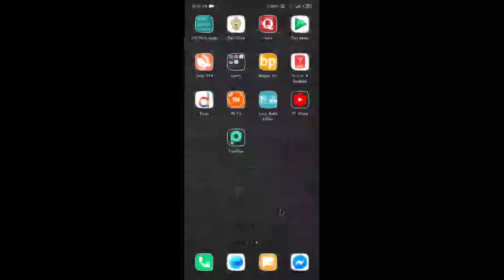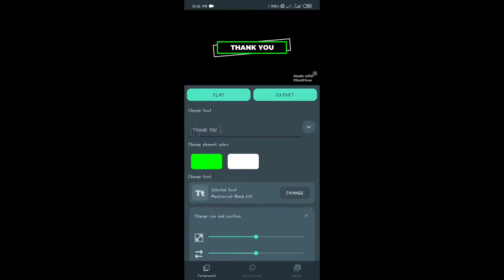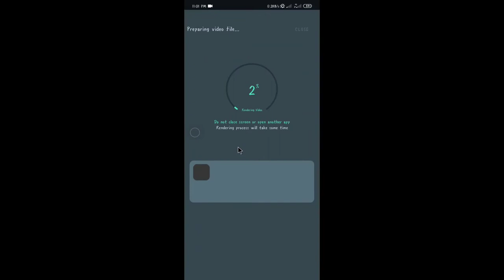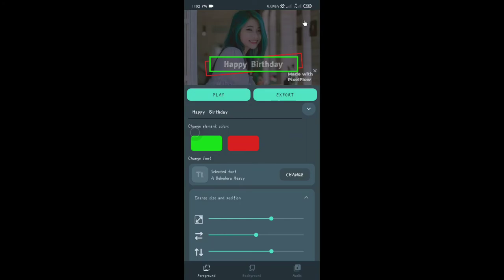Surprising Birthday Wish . Part 2 Rj Rincon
প্রিয় জনকে সারপ্রাইজ দিতে কে না ভালোবাসে? যদি সেটা হয় তার বার্থডে তাহলে তো কথাই নেই। ভার্চুয়াল এই যুগে প্রিয় জনকে চমকে দিন নিমিষেই। মাত্র ২ মিনিটের পরিশ্রমে তৈরি করে ফেলুন ১২ সেকেন্ডের একটি ভিডিও, যা প্রিয়জন কে  মুগ্ধ করতে বাধ্য!
 এটি সারপ্রাইজিং বার্থডে উইশের পার্ট-২